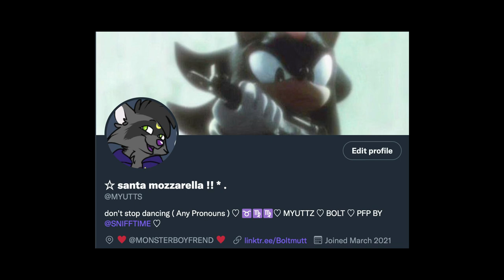Y'all /srs but like ?? why did that car hit me, that was unnecessary AND rude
yeahidk